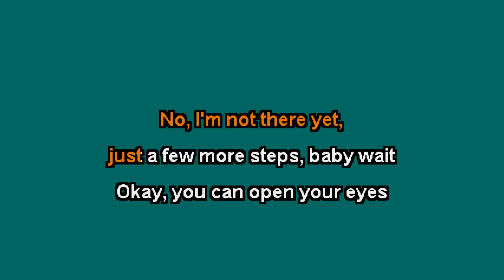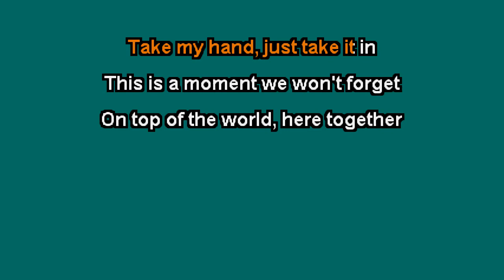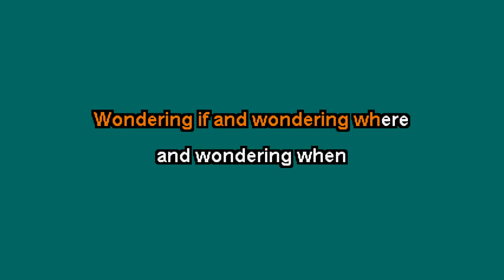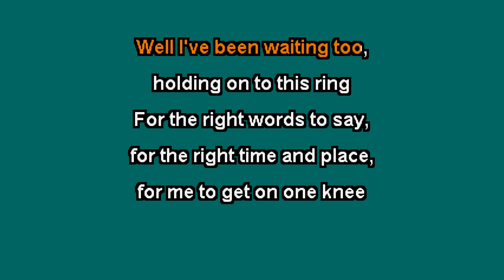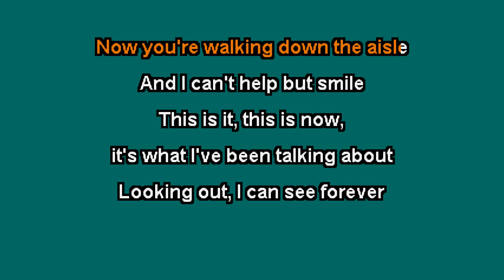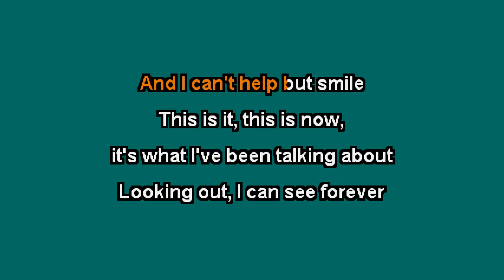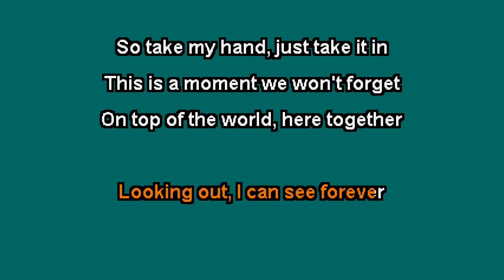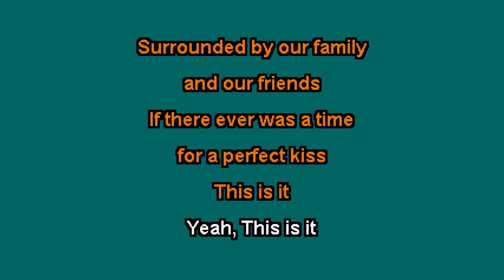Scotty McCreery - This Is It (Karaoke with Lyrics)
The KARAOKE Studio offers the world's most up to date Karaoke library (with and w/o background vocals) for Karaoke fans around the world.